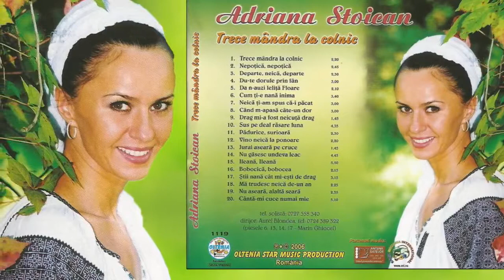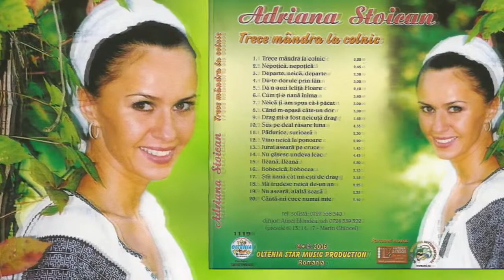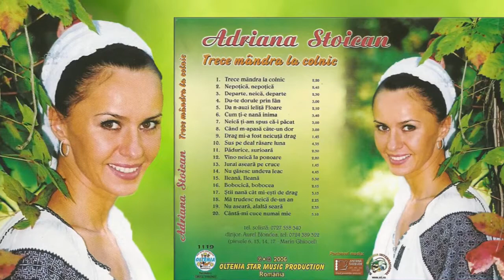Adriana Stoican-Vino neica la Ponoare (Official Audio) NOU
Producator - GS Music Folclor.

Toate drepturile producatorului si ale autorilor sunt rezervate .
Utilizarile neautorizate ale acestei inregistrari prin copiere ,prezentare publica,internet sau transmitere Radio si TV,
sunt strict interzise si se pedepsesc conform legii.